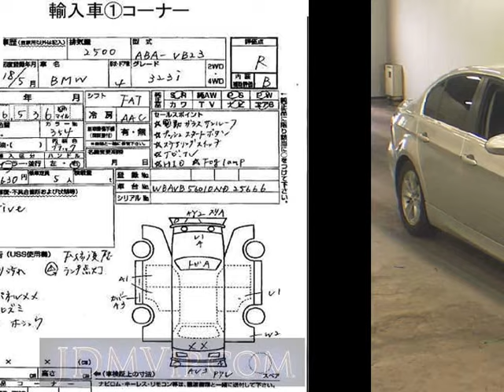2006 OTHERS BMW 323I VB23